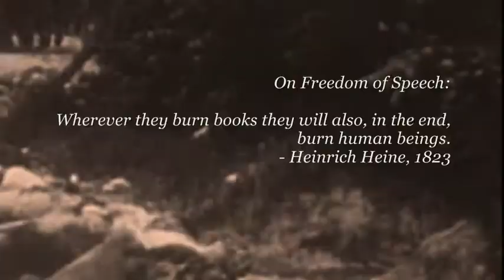Within Range - Falseness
Track off the LP "Within Range" (X-Port, 1989)

Written by Within Range
Recorded and mixed by Dolf Planteijdt at ADM's Koeienverhuurbedrijf, Amsterdam, Netherlands

Within Range:

Billy (Eirik) Norheim - Vocals, bass
Hans K. Gaard - Guitars
Stian Løken - Drums